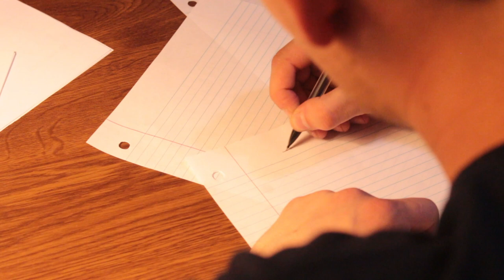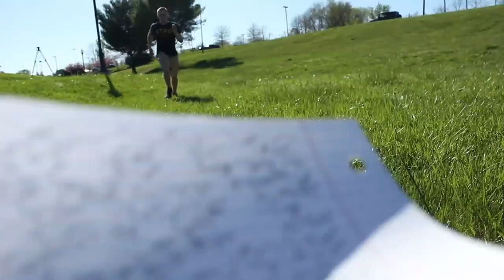Short Film- "The Essay"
Short film created by. Jonathan Walker
For education purposes- East Tennessee State University